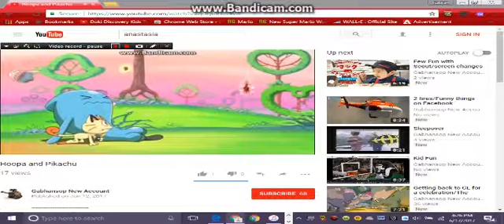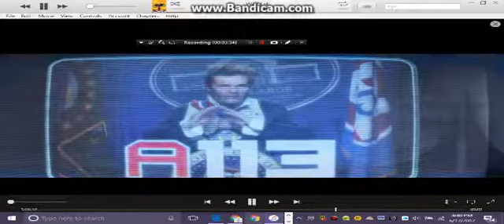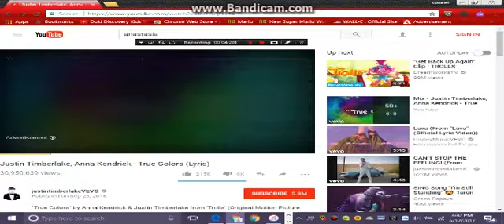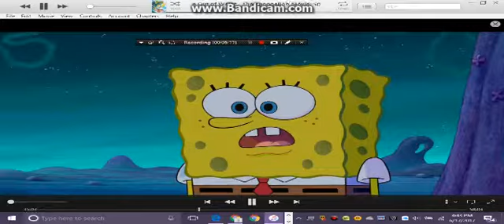Cad's Secret/Penny's Party